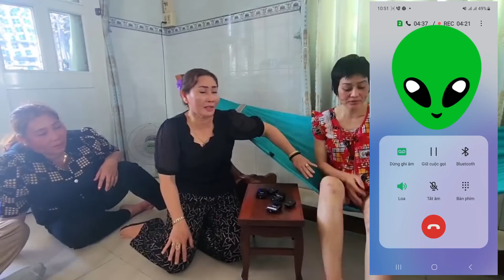Cuộc Gọi Khẩn Cấp Đối Mặt LUÂN Tên Ác Q/uỷ